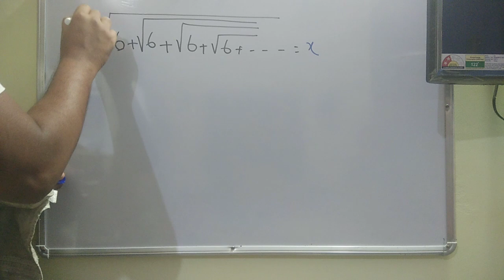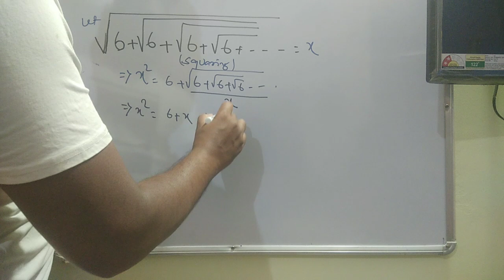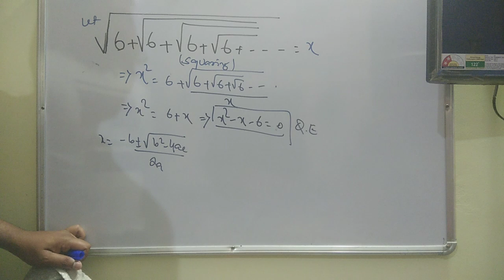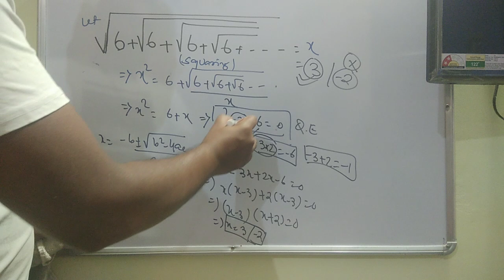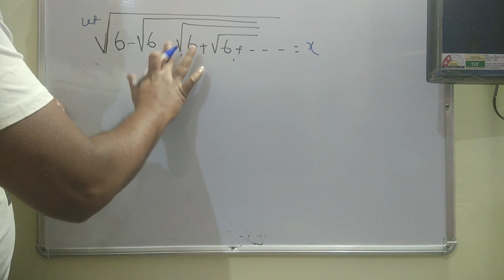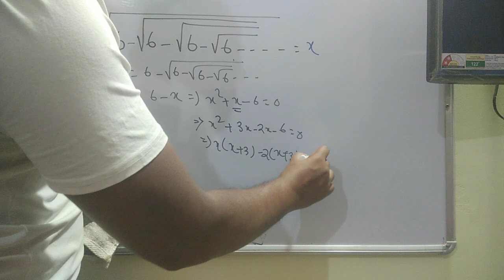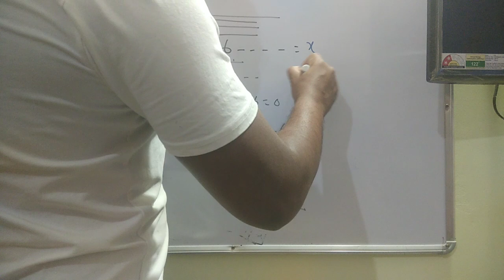Brain Teaser || A math question most asked in ssc, railway, upsc || ncert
most asked question in ssc, railway, psc, ntpc, statepsc @conceptualscience
neet|| Jee || ncert || cbse